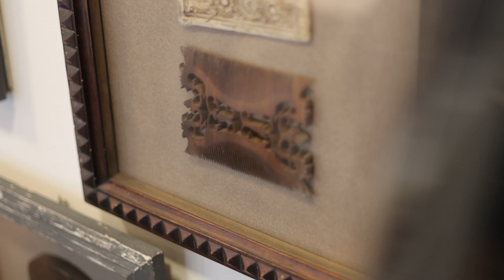EmpreNEM x Perruqueria Bel